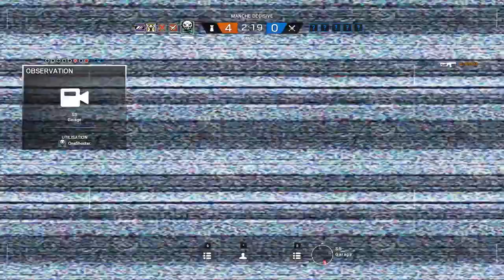COMMENT TRAVAILLER SON GAMESENSE ? - Rainbow Six Siege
🎮~LA CHAÎNE SPÉCIALISÉE~🎮
Le gamesense c'est quoi ? Comment travailler efficacement sont gamesense ?

•LIENS IMPORTANT•

╠►MON TWITTER:
╠►MON DOC GOOGLE (OneSooter F.A.Q)